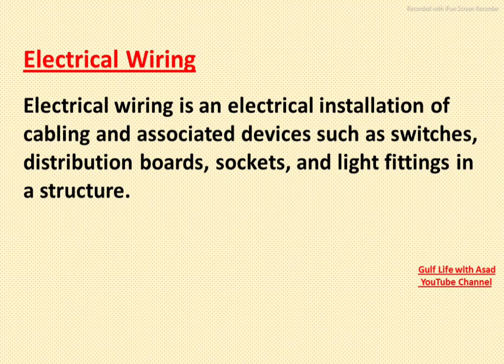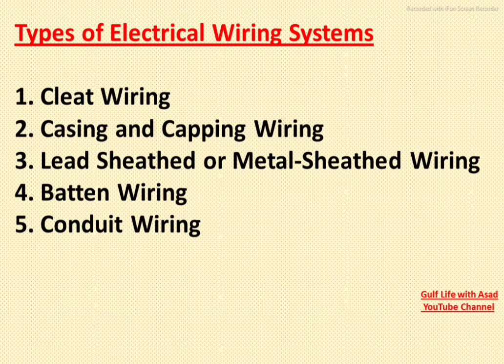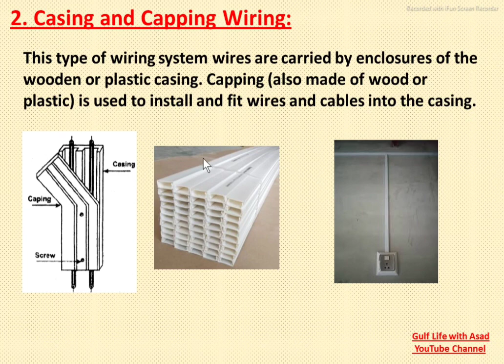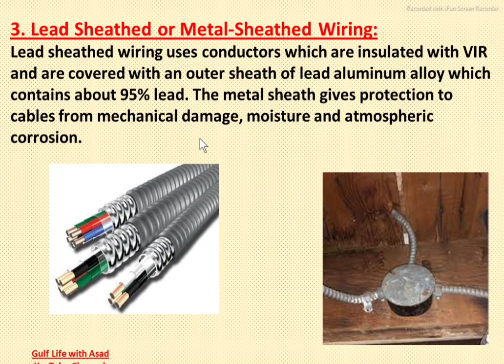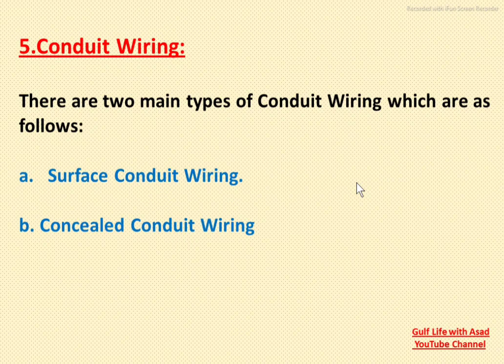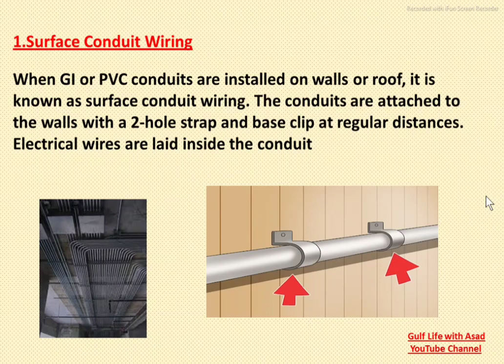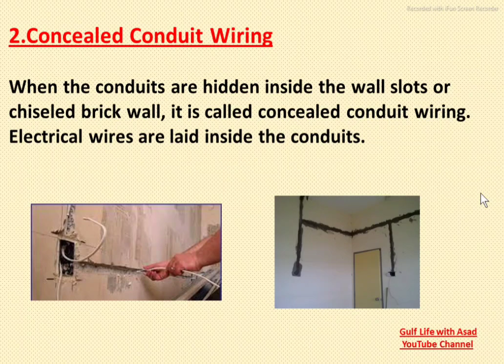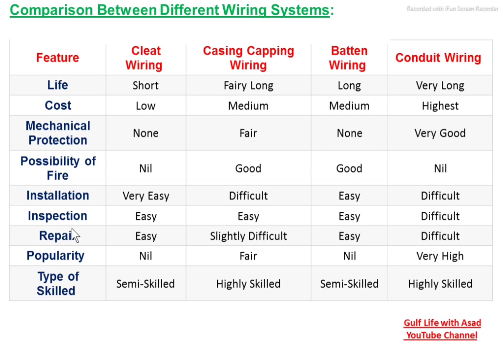Types of Wiring Systems,Electrical Wiring Method,House Wiring,Difference between Electrical Wiring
Internal wiring|Types of wiring|comparison between different types of wiring
Types of House Wiring || इलेक्ट्रीशियन इंटरव्यू प्रश्न
Types of Wiring Systems,
Electrical Wiring Method,
House Wiring,
Difference between Electrical Wiring
cleat wiring
electrical wiring hindi
methods of electrical wiring
cts wiring
इलेक्ट्रीशियन इंटरव्यू प्रश्न
Types of House Wiring
types of wiring
gulf with asad
वायरिंग कितने प्रकार की होती हैं
batten wiring
batten wiring system
batten wiring kaise kare
conduit wiring
concealed wiring
surface conduit wiring
surface conduit wiring system
different types of wires in electrical
casing and capping wiring system